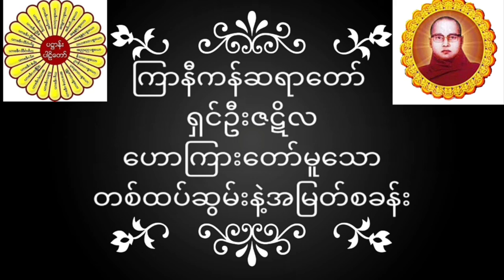ကြာနီကန်ဆရာတော် ရှင်ဦးဇဋိလ ဟောကြားတော်မူသော တစ်ထပ်ဆွမ်းနဲ့အမြတ်စခန်း တရားတော်